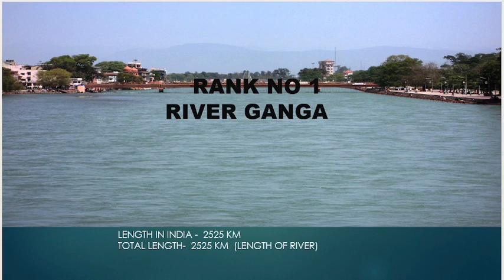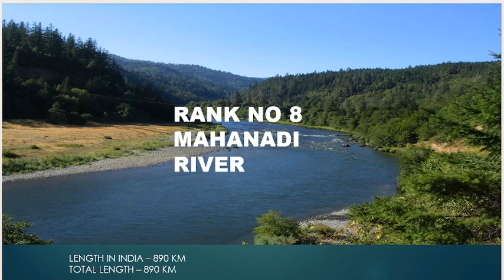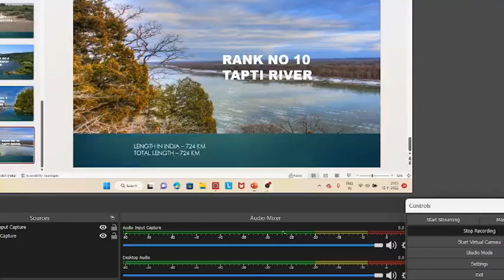longest river in india|longest river in india gk|longest river in india shorts|top 10 rivers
which is the longest and shortest river in india,
10 longest river in india,
longest river in world,
5 longest river in the world,
longest river in the world,
which river is the longest river in the world,
nile river is the longest river in the world,
longest river in africa,
longest river on earth